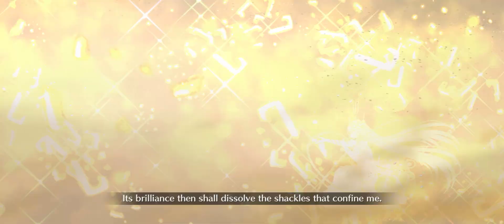[FGO] Halloween Rising: Section 3: Seven Dwarves (?), No Snow White (2/4)